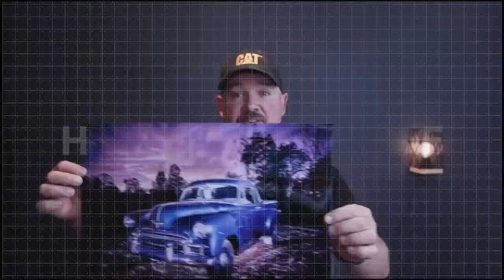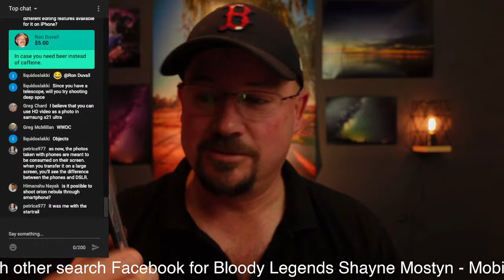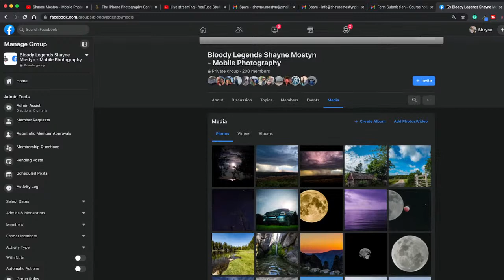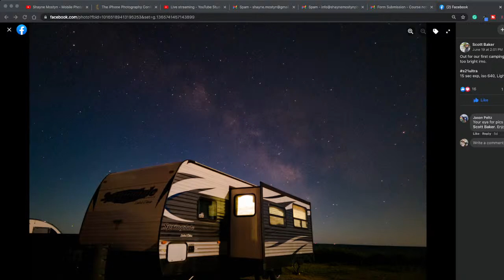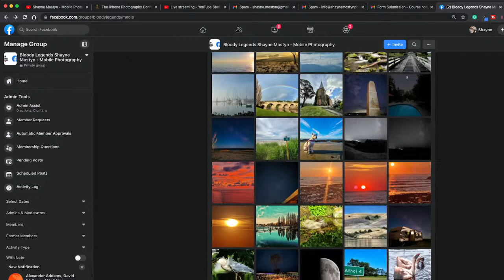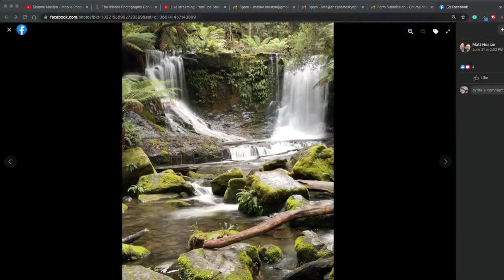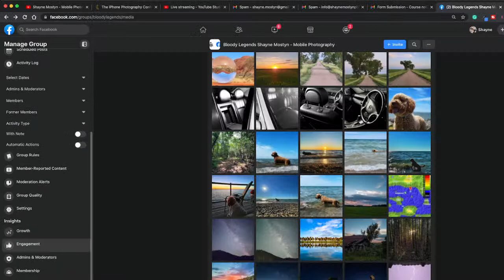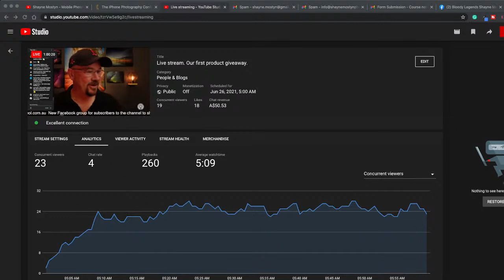Live stream. Our first product giveaway.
We get sent lots of good gear on this channel for review and tutorials. The gear pile is getting up there and its time to pass on some of these goodies to you Bloody Legends. Anybody can get the goods, you just need to be in the live stream and ready to nominate yourself.
We will also be talking about some of your images, some of the editing issues you guys have had and some new apps I have been trying out.